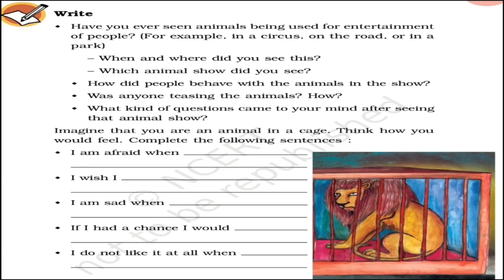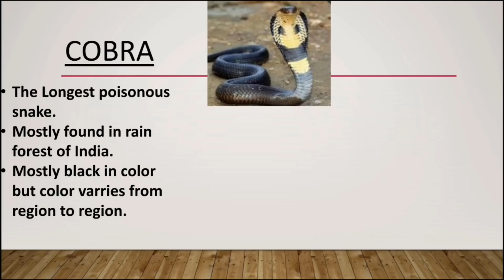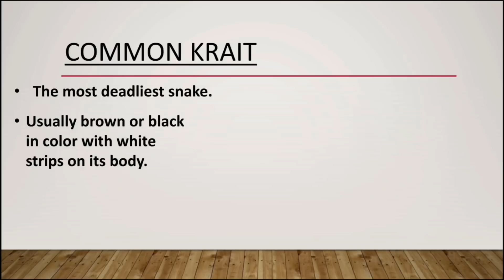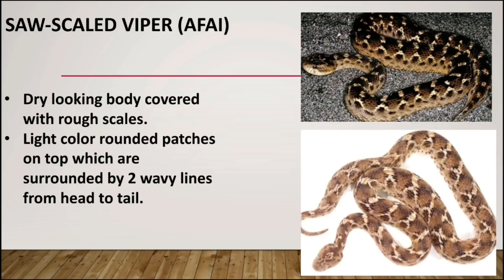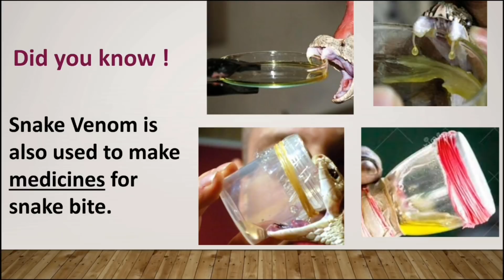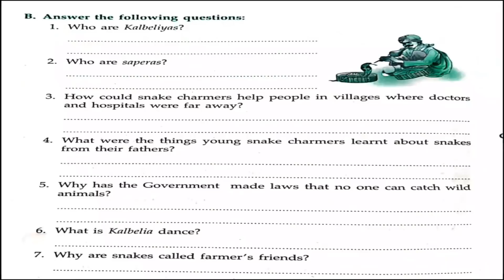NCERT Class 5 EVS Chapter-2 (Part-2) A Snake Charmer's Story ENGLISH explanation | CBSE Class 5 EVS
In this session we are trying to understand NCERT Class 5 EVS Chapter 2 - A Snake Charmer's Story with English explanation.
Lets study about 4 most poisonous and deadliest snakes found in India, in our Part 2 video.

This chapter is being divided into 2 parts

This chapter has been beautifully explained with lots of relevant pictures / PPT specially suited for primary school children. The chapter has been explained by a B.Ed trained & CTET qualified professional teacher of a Kendriya Vidyalaya of Bangalore, Karnataka.

इस अध्याय को कई प्रासंगिक चित्रों / पीपीटी के साथ विशेष रूप से प्राथमिक विद्यालय के बच्चों के लिए अनुकूल रूप से समझाया गया है। अध्याय को बंगलौर, कर्नाटक के केन्द्रीय विद्यालय के बी.एड प्रशिक्षित और सीटीईटी योग्य पेशेवर शिक्षक द्वारा समझाया गया है।

We at 'Mint Talk India' hope that this video will help a lot to both students and parents for easy understanding of the chapter.